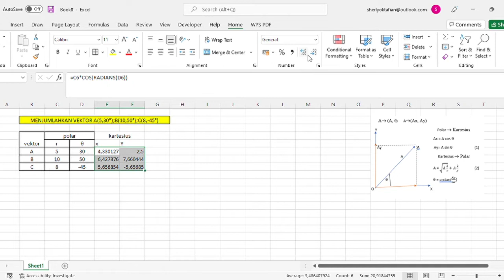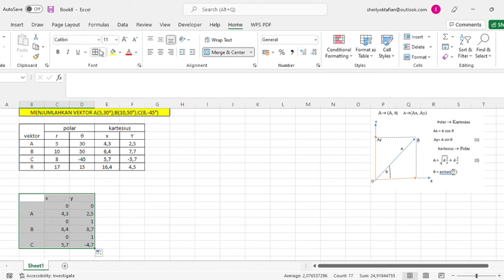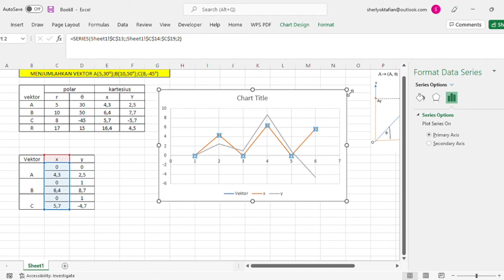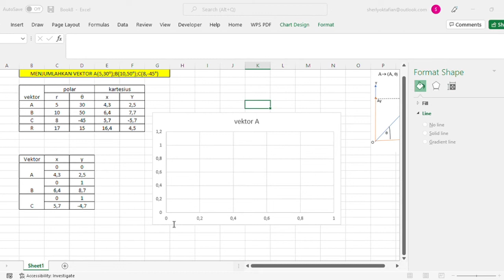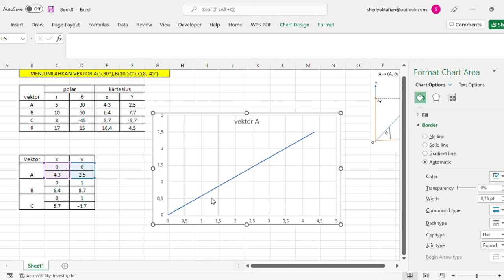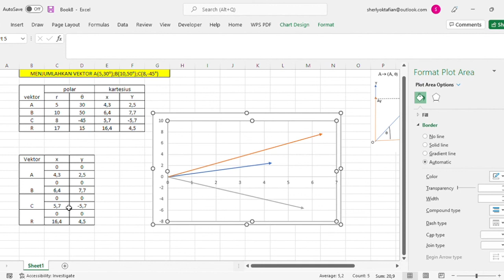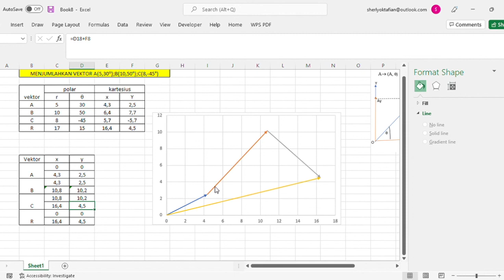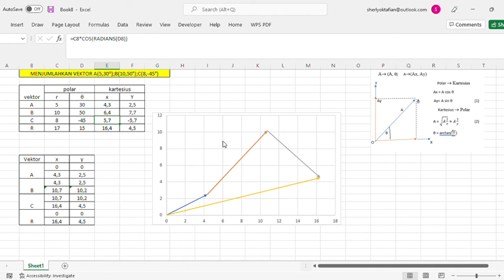APLIKOM: MENJUMLAHKAN VEKTOR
Materi ini merupakan penugasan Project Based Learning untuk matakuliah Aplikasi Komputer bagi Mahasiswa Fisika Semester Genap T.A 2021/2022.

Credit:
Pencipta:   Sherly Oktafian

Mari bergabung bersama kami di Pendidikan Fisika Universitas PGRI Madiun. Informasi lebih lanjut kunjungi pmb.unipma.ac.id